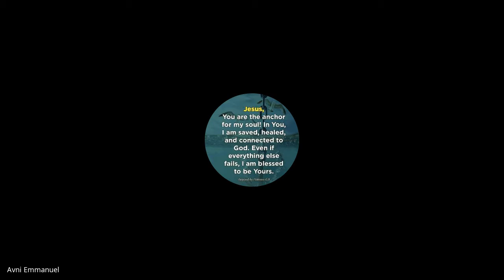The Local Church | Lecture 26 : BC203-TLC-20211105